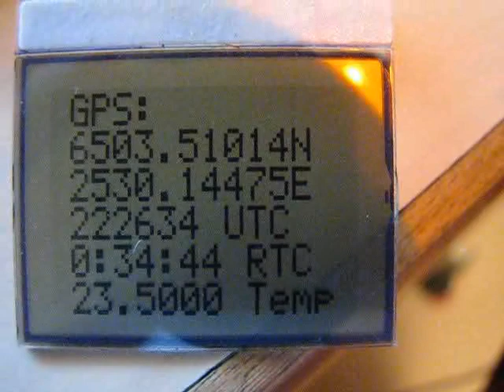Testing DIY GPS-logger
Testing DIY GPS-logger, logs GPS-data (and temp) to SD-card via Atmel AVR microcontroller. LCD is from Nokia 3310.